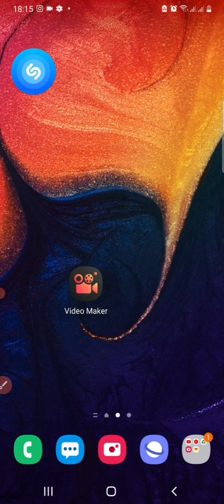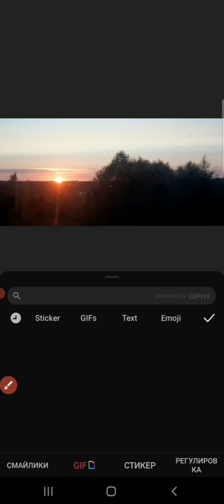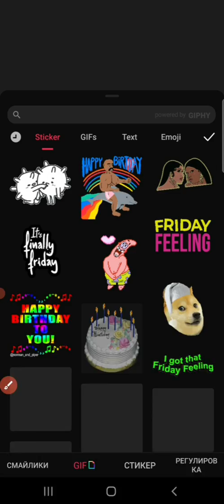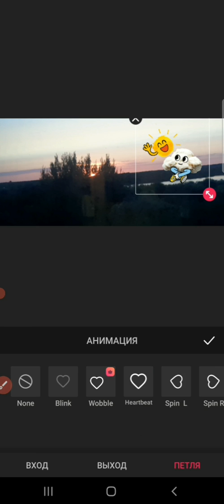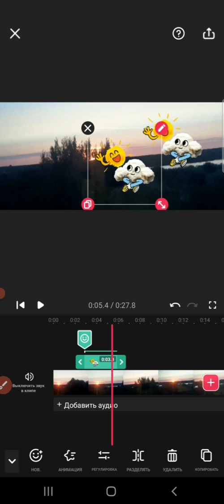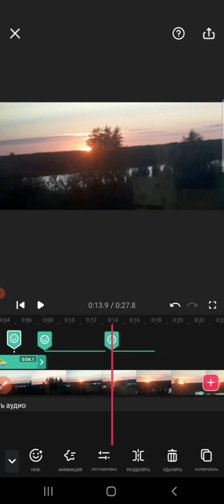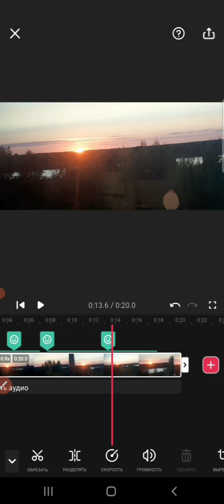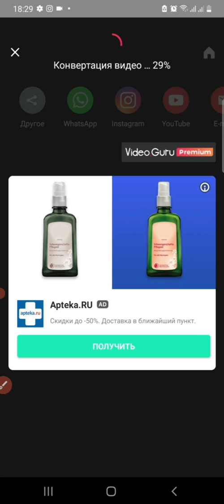Как 😇вставлять в видео 👉гиф анимации?💃♻️[Olga Pak]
В этом плейлисте вы найдете советы, как пользоваться бесплатными онлайн приложениями

1️⃣ Поделитесь этим видео - Как 😇вставлять в видео 👉гиф анимации?💃♻️[Olga Pak] , если оно было вам полезно.

3️⃣ Like it, be so kind, it will be the best gratitude for me.

Ссылка на видео: (Как 😇вставлять в видео 👉гиф анимации?💃♻️[Olga Pak])